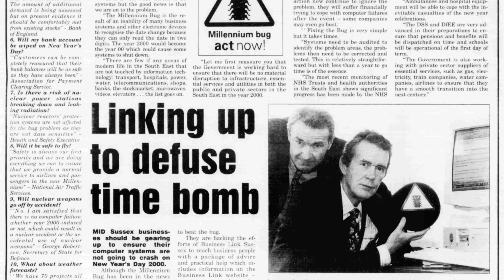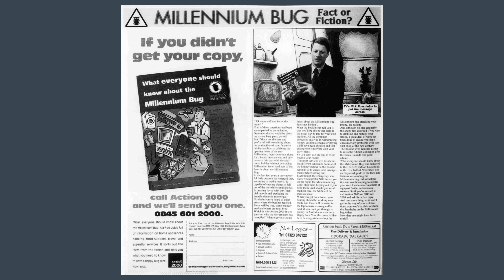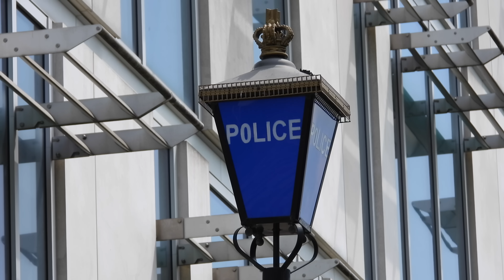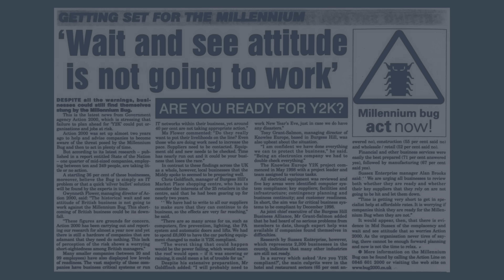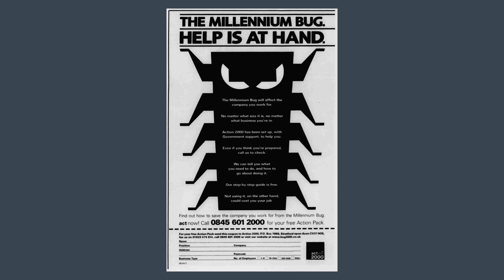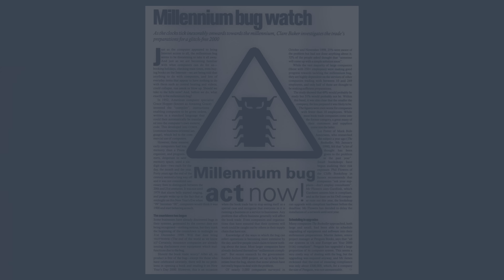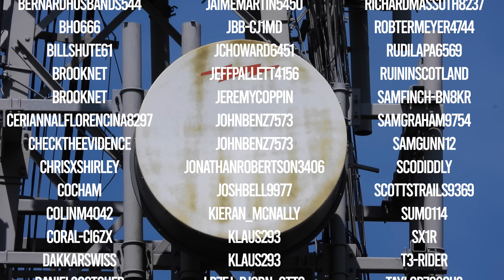How The Millennium Bug Threatened Government Radio Systems